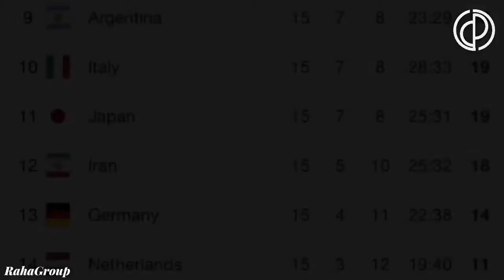کلیپ سرو قامتان- تقدیم به والیبال مردان جمهوری اسلامی ایران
کلیپ سروقامتان تهیه شده در گروه فرهنگی‌ هنری رها

گوینده و تنظیم : علی صحرایی
نویسنده : امیر رضا همایون
تدوین و کارگردان : عادل اله یاری

رها حامی تیم های ملی ایران در المپیک توکیو ۲۰۲۰

لطفا با تگ کردن دوستانتون زیر این پست، مارا در انتشار هرچه بهتر کلیپ ها یاری کنید.